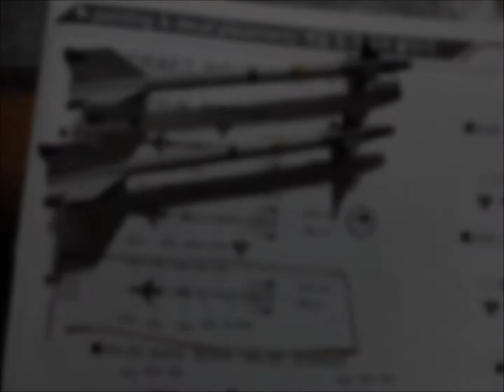F/A-18C VMFA-122 1/32 Scale Model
I will introduce whatever I like. I like to make scale models and play airsoft games. I will show you how to enjoy them...
I like an airplane plastic model, I'm making living machine in the center mainly. I often observe a production, and am dynamic and cross-examine.I'm studying the good way which came near and cross-examined characteristics of a production. I'm faithful to a basis. I'm enjoying a fascinating expression by reverse use of the error which occurs inevitably each time.

模型歴10年目… 一念発起で、まだまだ初心者ですが、よろしくお願いいたします！飛行機が好きで、主に現用機を中心に製作しています。よく観察して、ダイナミックで繊細に…をモットーにして、より実機らしさを追及したウェザリング方法を研究しています。基本に忠実、毎回必然的に発生するエラーの逆利用で面白い表現を楽しんでいます。